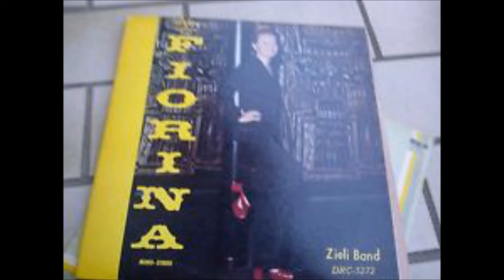Fiorina Ft Zieli Band - Any Time Of The Year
This is the 1st album released in 1971. This lp include great famous cover tracks!